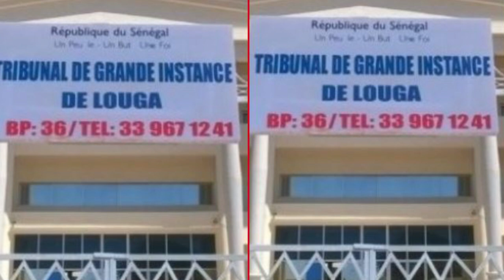KI DEF LII DIAP NAGN KO ACTUALITE AU SENEGAL DU 24 05 2022